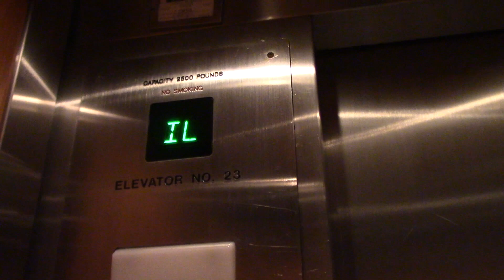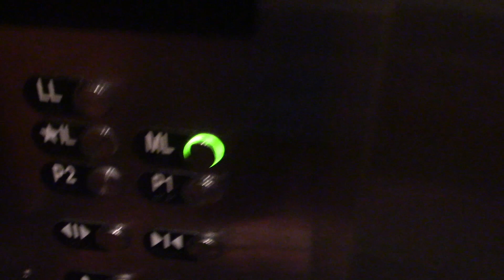OTIS Traction Parking Elevators at the Marriott Marquis, Atlanta, GA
These are the parking garage elevators at the Marriott Marquis, Atlanta, Georgia.

Brand OTIS
Type Traction
Fixture Series 2
Installed 1987